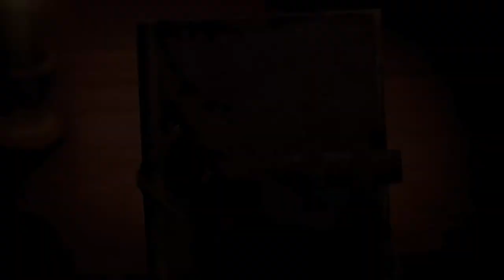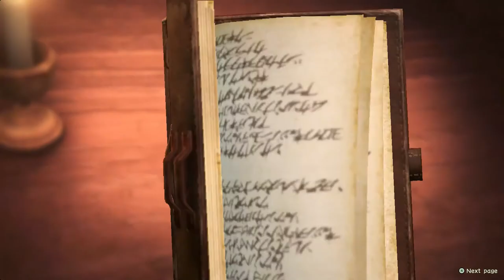Attack on Titan 2 Scout Missions - Mission 1 (S-Rank)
Mission 1: Understanding Scout Missions

Kwij Gaming's Attack on Titan 2 Scout Missions! This video will show you how to get a Complete Success reward for the first Scout Mission in the game. Doing Scout Missions will help increase things like Wings of Freedom, cash, materials, and relationships between you and the main characters. Plus it'll help increase your total available skill points to beef up your character.

Each level in the first Scout Mission is S-ranked, so be sure to do every side-mission in the level, and wipe out every single Titan to get this done.